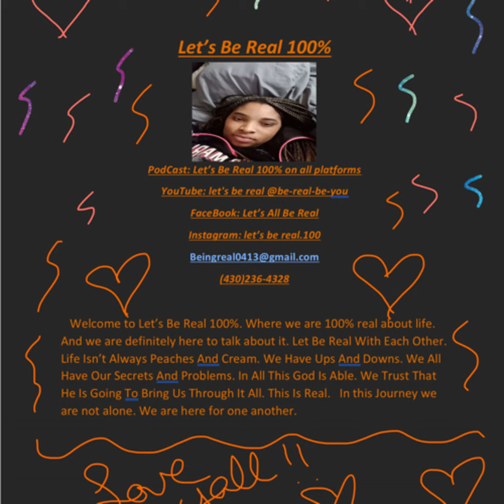Our Journey with Zen Ase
Our Journey of walking into doors boldly